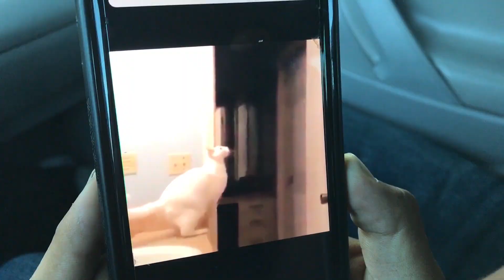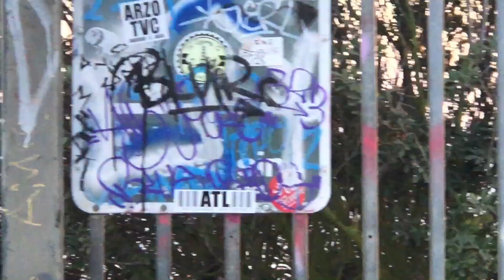SKATER V.S. INSANE ROOF GAP !!! - NKA VIDS -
In today's video we skate with Vincent Luevanos & Matt Reichers
at some awesome street spots. Vincent tries to skate an insane new gap !!! If you like the video shoot us a like.
Thanks Yo !!!